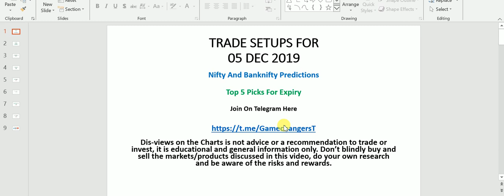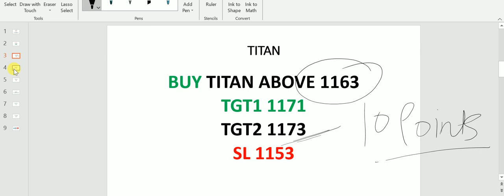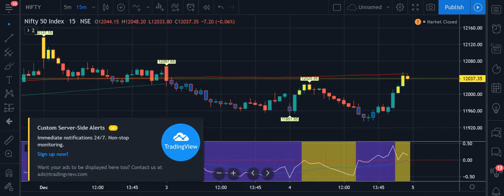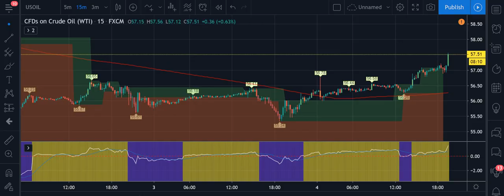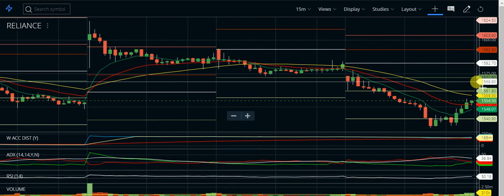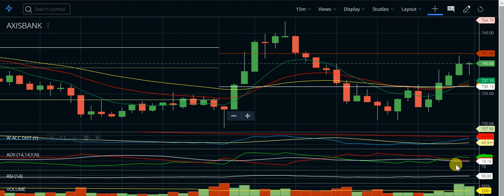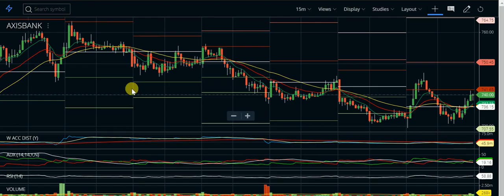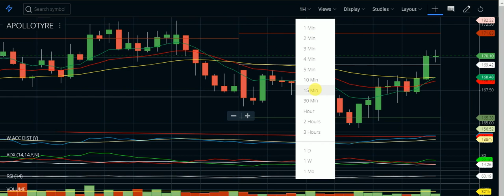Intraday trading tips for 05 december 2019 | With Chart Explanation | Sure Profit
This Youtube Channel Is Dedicated For intraday Traders Want to learn intraday trading.
Make money and learn How To Trade Intraday successfully In Low Capital .
Yes You Can Be a successful day trader.

Whatsapp To Get a free Trading account-- 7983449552

OPEN A FREE TRADING ACCOUNT WITH STOXKART HERE AND ENJOY 15RS PER TRADE CLICK ON THE BELOW LINK

OPEN FREE Trading ACCOUNT With UPSTOX Click here-

OPEN A FREE TRADING ACCOUNT WITH ZERODHA HERE :-

Gamechangers Trade,Gamechangers